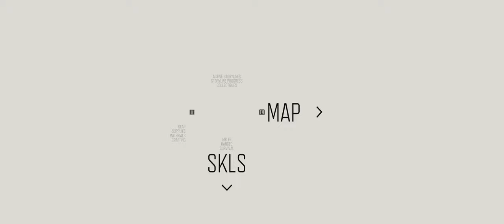I KNOW THINGS ARE STRANGE - DAYS GONE GAMING SERIES - EP31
Full game play experience of DAYS GONE. Graphics settings to Ultra, 3840 x 1600, 12:5 (cinema) aspect ratio. Follow me through the entire story line and full game walkthrough. As always, quests are listed per episode with time stamps! Enjoy!

In this episode (STORYLINE - QUEST):
00:00 - 09:44 I'M NEVER GIVING UP - I KNOW THINGS ARE STRANGE
09:45 - 13:45 LAW AND DISORDER - WE DO NOT DISCRIMINATE
13:46 - 23:43 AFRAID OF A LITTLE COMPETITION?
23:44 - 34:40 BOUNTY HUNTER - TAKE BACK WHAT'S MINE
34:41 - 37:56 I'M NEVER GIVING UP - WE MUST FILL THE ARK
37:58 - 43:45 A GOOD SOLDIER - I'VE HAD BETTER DAYS